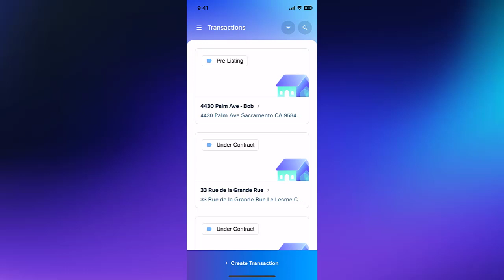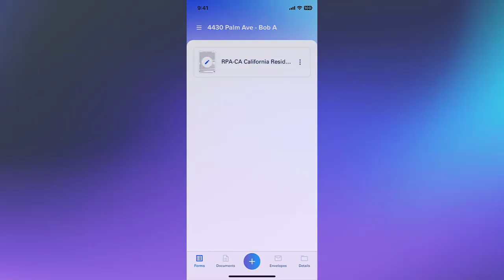SkySlope Forms Mobile App - Create Transaction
In this video, we'll walk you through the process of creating a new transaction file on the SkySlope Forms Mobile App. After creating your transaction, you can add your forms, fill them out, and send them for signatures - all from your mobile device!